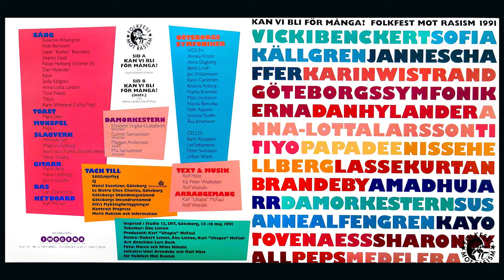Folkfest Mot Rasism - Kan Vi Bli För Många?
Folkfest Mot Rasism - Kan Vi Bli För Många? sv
Folk Festival Against Racism - Can We Be Too Many? eng

A Swedish record against racism performed by some of Sweden's greatest artists in 1991. Now most of them have been forgotten. However, racism remains.